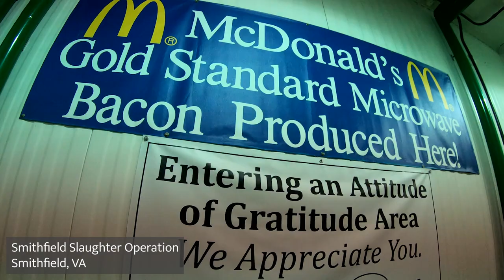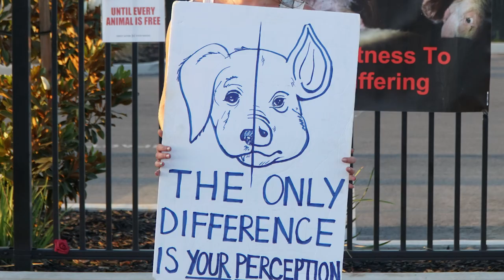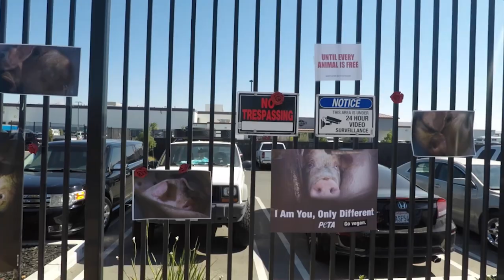Beyond "Unseen" with Filmmaker Raven Deerbrook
One year after the groundbreaking short film "Unseen" showed the world the diseases and cruelty inside Yosemite Foods slaughterhouse, filmmaker Raven Deerbrook is breaking down the industry's response and sharing never-before-seen footage from Yosemite, as well as new whistleblower footage from a Smithfield slaughterhouse in Virginia.